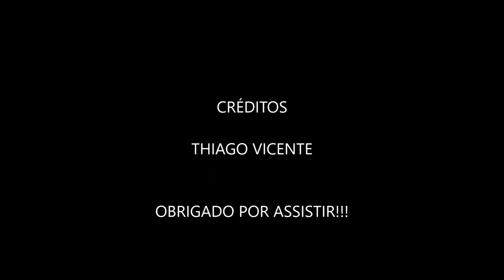ZABIVAKA - Mascote COPA 2018 (Desenhando com Thiago 215)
O mascote mais fofo e querido pintou por aqui novamente...
Aprenda a desenhar o ZABIVAKA de um novo ângulo.. ainda mais legal!!

Aprenda a desenhar o ZABIVAKA, mascote da Copa do Mundo da Rússia de um jeito super fácil.
Assista e desenhe esse lindo mascote passo a passo.